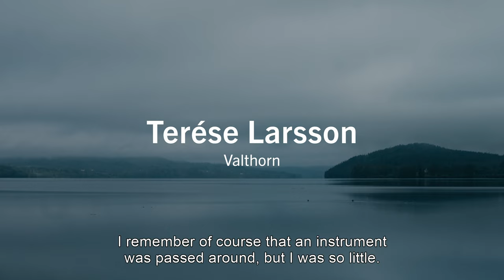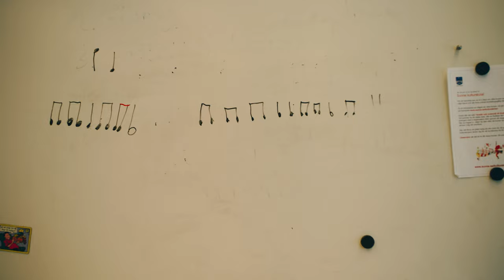Swedish Chamber Orchestra: Terése Larsson, french horn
Meet the musicians from the Swedish Chamber Orchestra - a series of personal portraits.

In this video we follow the principal french horn player Terése Larsson behind the scenes, in life as well as in on stage.

Produced by Maria Brengesjö, Örebro Concert Hall
Film by Carl Johan Engberg, The Collectors